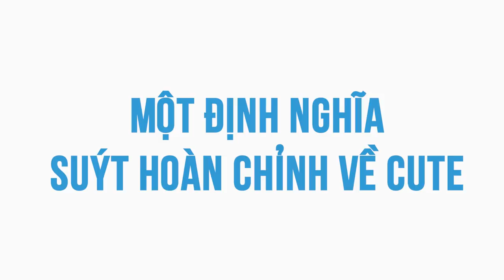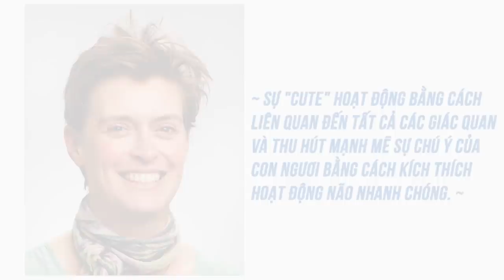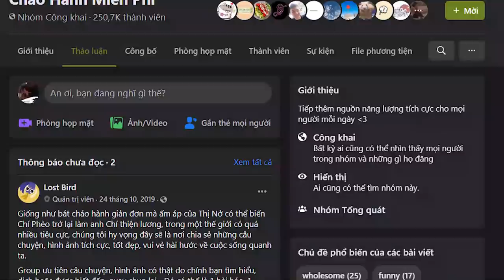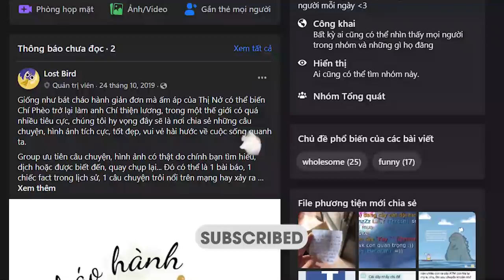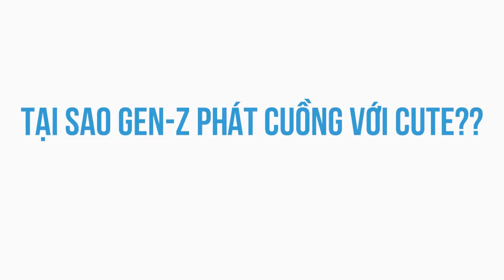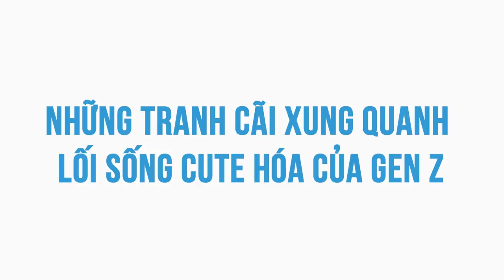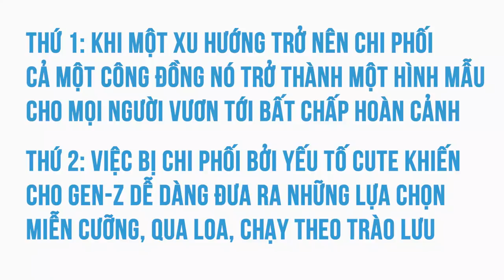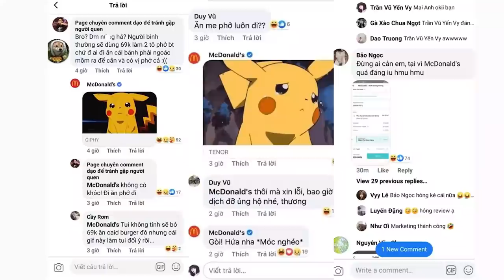Thời đại cuteeeeeei | Nuôi cá xác sống | KHOA HỌC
"Cute" từ lâu đến nay vẫn được định nghĩa là tính từ để gán cho những hình ảnh như em bé, động vật non hoặc những món đồ chơi nhồi bông mềm mại. Những hình ảnh đáng yêu của những sinh vật nhỏ nhắn với đôi mắt cụp, to tròn, hay những chiếc tay chân bé xíu xiu luôn khiến cho những người nhìn không tài nào cưỡng nổi phản ứng muốn "awwww" hay ôm một cái.
Ghé Nhà sách Spiderum trên SHOPEE ngay thôi các bạn ơi:
Nội dung:
00:00 Start
00:28 - Định nghĩa hoàn chỉnh về cute
01:32- Một vài định nghĩa về cute
02:08 - Thời đại này chỉ quan tâm đến cute ?
04:00 - Tại sao Gen Z phát cuồng với Cute?
Bài viết: Thời đại cuteeeeee
Được viết bởi: Nuôi Cá Xác Sống
Giọng đọc: Viet Anh
Editor: Pinkdot cute
Những nội dung liên quan:
Dữ liệu "HIỀN TÀI" tiết lộ điều gì về chính chúng ta | Nhện tri thức | Văn Khôi Ngô | SPIDERUM

 • Dữ liệu "HIỀN TÀI...
ĐÁM CƯỚI HAY TRÒ LỐ? | Nhện tri thức | NGUYỄN BẢO TRUNG | SPIDERUM

Tám nhảm về ‘Tứ Khoái’ của người Việt | Nhện tri thức | .NGƯN. | SPIDERUM